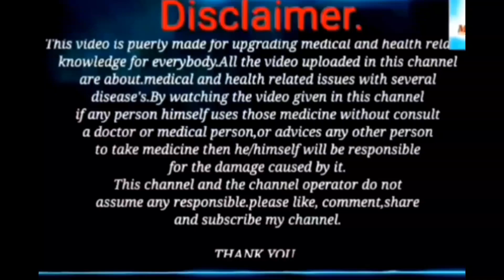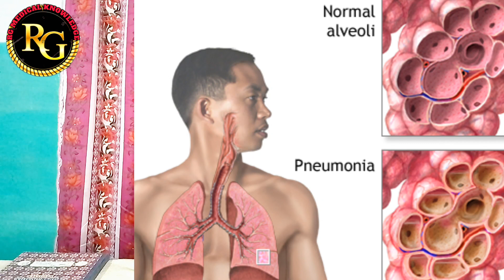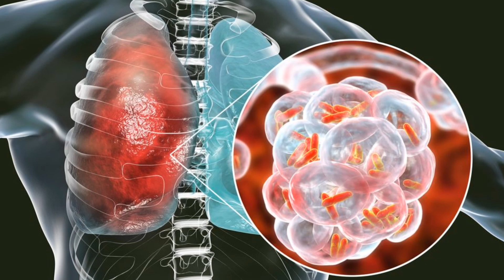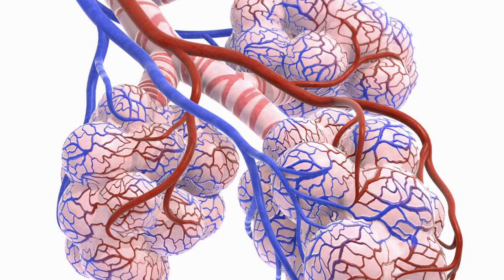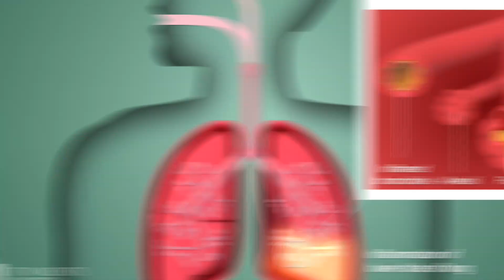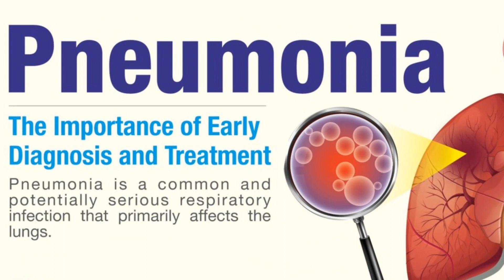Pneumonia :निमोनिया के हो त !||Pathophysiology of Pneumonia in Nepali.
Pneumonia : Science ||Pathophysiology of Pneumonia in Nepali.

Abstract. The development of pneumonia requires that a pathogen reach the alveoli and that the host defenses are overwhelmed by microorganism virulence or by the inoculum size. The endogenous sources of microorganisms are nasal carriers, sinusitis, oropharynx, gastric, or tracheal colonization, and hematogenous spread.

Pneumonia, which can be viral or bacterial in origin, occurs in four stages: congestion, red hepatization, grey hepatization, and resolution. The names of each stage refer to how the infection affects the lungs.

pneumonia symptoms
pneumonia treatment
pneumonia nursing
bacterial pneumonia
pneumonia explained
pneumonia vaccine
pneumonia in children
Pneumonia in nepali
cure pneumonia in nepali
pneumonia pathophysiology